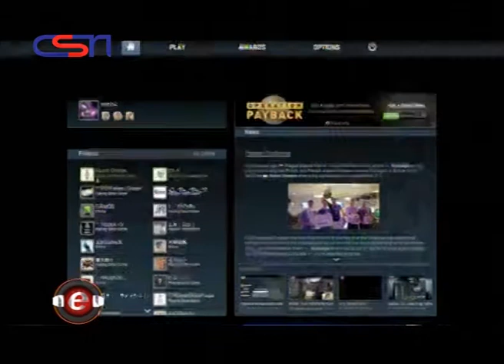ESPORTS Episode 19-Part 02